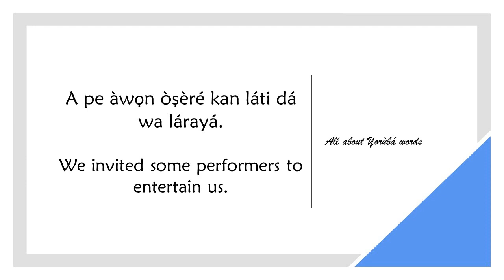How to say ENTERTAIN in YORUBA